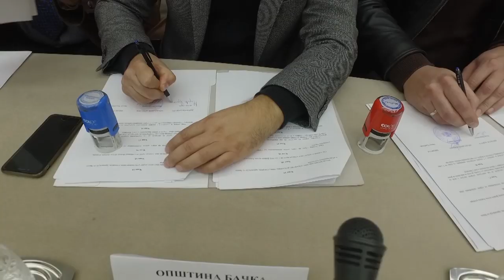Projekat za spas sela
Kako spasiti sela na jugu Srbije?
Sagovornici:
Milan Krkobabić – Ministar za ravnomerni regionalni razvoj
Goran Popović – pomoćnik gradonačelnika Pirota
Golub Ćirković  – Mini pivara ADM, Pirot
Božana Vidanović – Gostuša
Bratislav Zlatkov-  direktor TO Pirota
Slađana Nikolić -Predsednica opštine Babušnica
Milan Stanković – direktor TO Babušnice
Facebook : Farma emisija o poljoprivredi